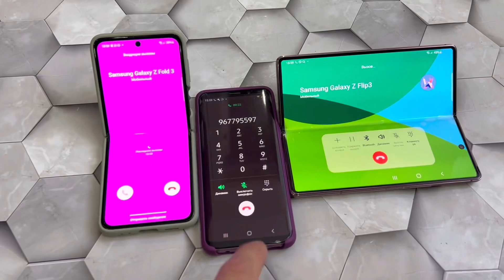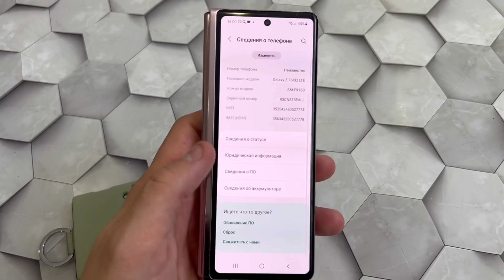3 Samsung Incoming Call Galaxy Z fold3 & Z Flip3 & S9 Android 12 & 9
3 Samsung Incoming Call Galaxy Z fold3 & Z Flip3 & S9 Android 12 & 9